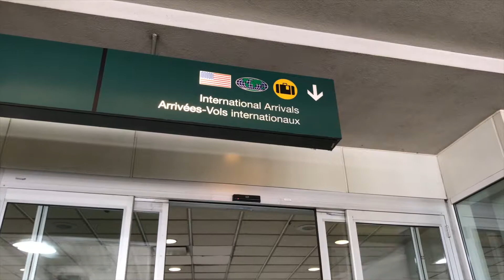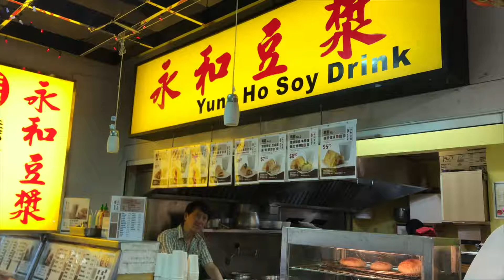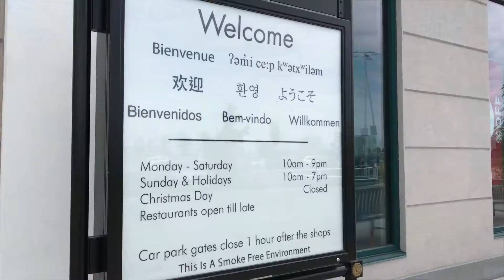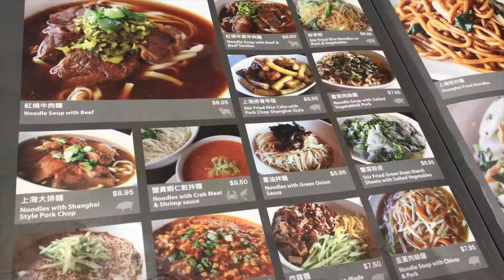VLOG | Papa Mama visiting me in Vancouver P1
I’m Yue, I grew up in Shanghai, studied in Karlsruhe, Germany and now I’m currently living in Vancouver BC, Canada. I love new technology, dancing, singing, shopping, vlogging, working out, hanging out with friends, eating good food and just being happy and working hard at the same time!
I make videos to help me keep memories and to tell my future self how great my life’s been going on. This also gives my family and friends in China and Germany a chance to keep updated. Getting a lot of views and making money through YouTube are not my goals, but I’ll still be happy if you have a good time watching my videos and get inspired from my life.

yue_ou